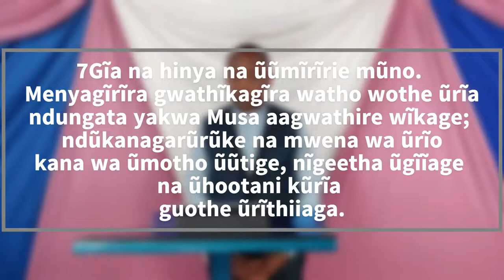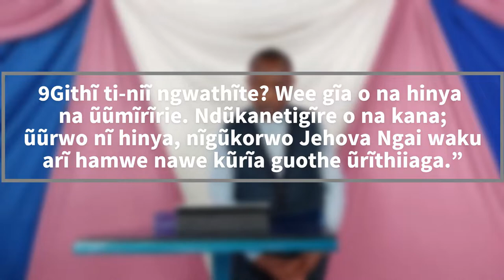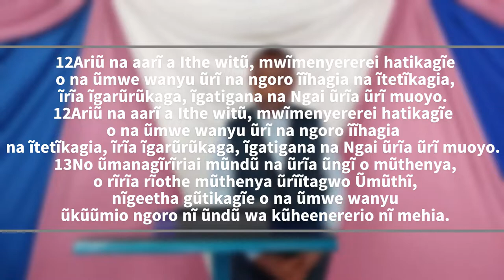NGAI NĨARĨHAGA ŨKIDĨRĨKU // Rev Albert Karanja.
Sunday sermon for P.C.E.A Kangemi Parish by Rev Albert Karanja on 29/5/2022.
SERMON TITLE: NGAI NĨARĨHAGA ŨKIDĨRĨKU
Thank you for joining us this Sunday.